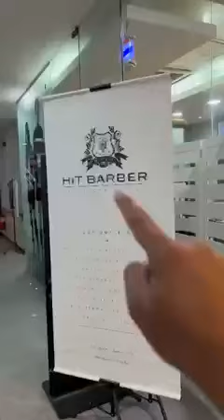Perkhidmatan Di HiT Barber Kuala Lumpur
Program khas Hair in Trend (HiT Barber) telah diperkenalkan oleh MARA bermula pada tahun 2017 bermatlamat untuk membangunkan usahawan Bumiputera dalam bidang dandanan rambut secara profesional di samping berpeluang untuk membuka premis perniagaan berkonsep.

Terdapat 8 outlet HiT Barber yang telah beroperasi di Malaysia. Program ini merupakan platform kepada usahawan  untuk mengembangkan bakat  sebagai  “BARBERSTYLIST" di mana nadi utama program ini adalah dengan memberi fokus kepada peningkatan kemahiran pendandan rambut  serta ilmu keusahawanan agar perniagaan yang dijalankan mampu menawarkan perkhidmatan berkualiti tinggi dan dapat memenuhi permintaan pelanggan.
Untuk kali ini, kami ingin kongsikan perkhidmatan yang ada di HiT Barber Kuala Lumpur.

Jom kita saksikan apa yang menarik dalam video ini.